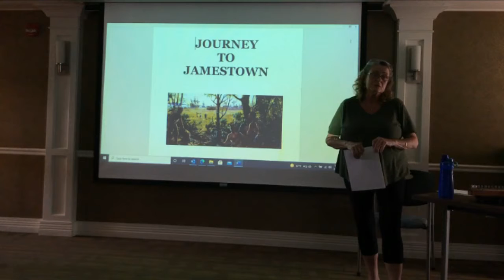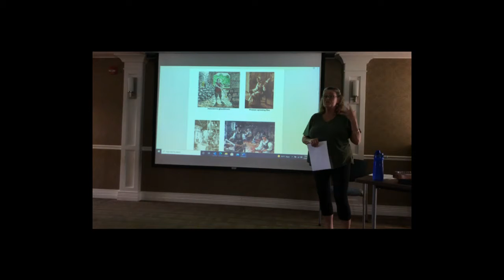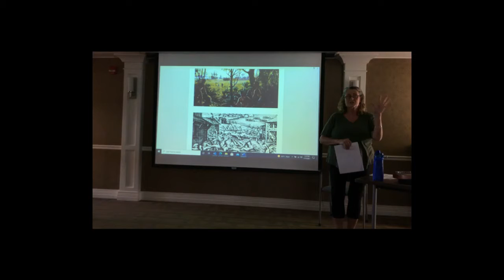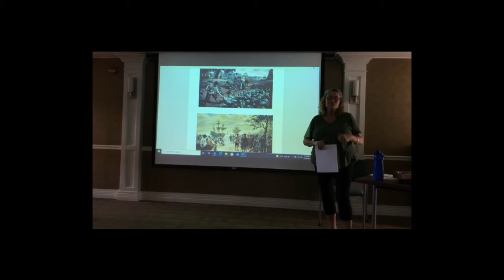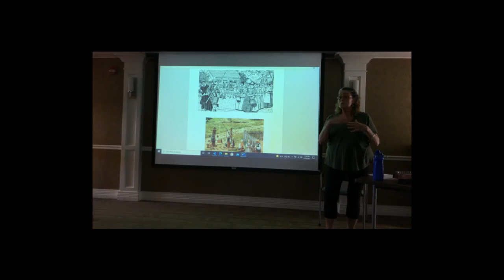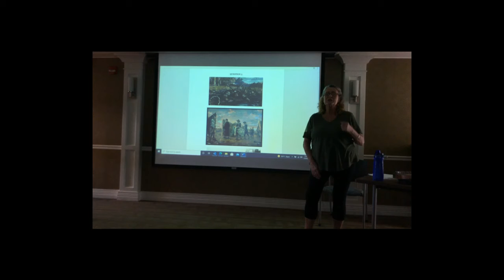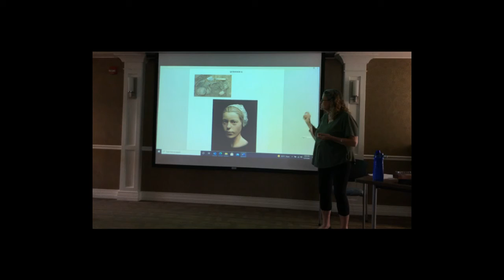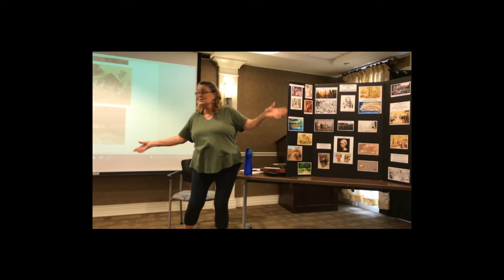Journey to Jamestown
Vanessa Cole's Presentation of "Journey to Jamestown"